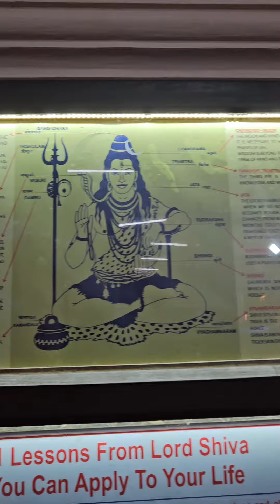Babul Nath Mandir & Coastal Road